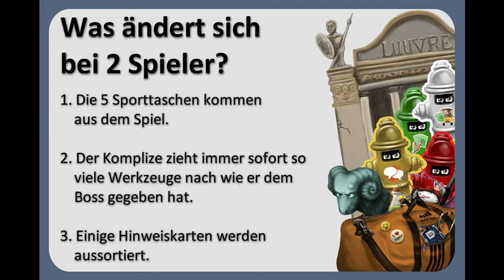Rob N Run - Brettspiel - 8 Sonderregeln für 2 Spieler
Ihr wollt Rob N Run zu zweit spielen? Dann schaut euch dieses Video an.